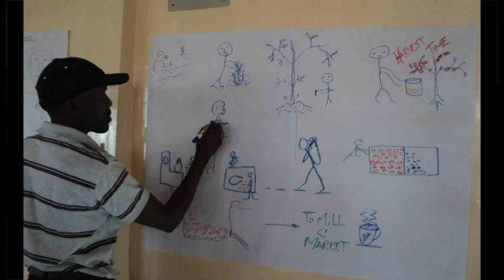Utabariri Wa Migunda (Land Management)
In February 2012, a team of coffee farmers in Nyeri (Kenya), took part in a participatory video project to identify and document sustainable land management practices through video, which could then be used to share knowledge locally, and potentially further afield. In their second video, Utabariri Wa Migunda (Land Management), the participants visit farmers who explain their successes in applying techniques to increase their coffee yields. Topics covered include: manure, mulching, shady trees, terracing, trenches, how to apply chemicals, and tying trees.

The participants were selected by the organisers from two neighbouring coffee co-operatives. InsightShare facilitators helped the group to identify the main threats to farmers, and look at changes in the local environment and weather. They produced a video, which was subsequently made into 3 short videos: 'Climate Change', 'Land Management' and 'Land Subdivision'. The videos include many tips and techniques for agricultural practice, shown by collecting together the experiences and voices of numerous farmers in the two communities.

The other videos made by farmers from the Rumukia and Gikanda Coffee Co-operatives are:

This participatory video project was facilitated by InsightShare on behalf of Lorna Young Foundation and the Rumukia and Gikanda Coffee Co-operatives. It was initiated and funded by Comic Relief.

LEARN MORE...

Find out more about Comic Relief and its funding programmes